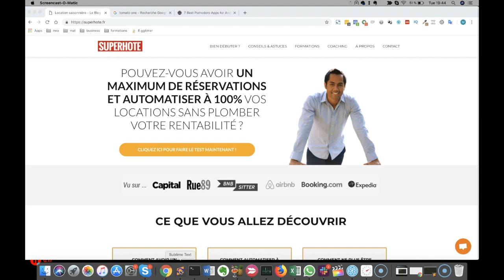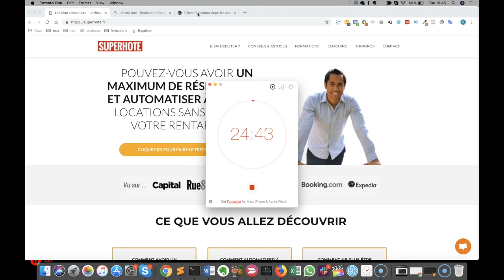LA TECHNIQUE POMODORO POUR AUGMENTER TA PRODUCTIVITÉ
🎁 CADEAU : Télécharges ta formation OFFERTE pour automatiser ta location à 100% sans plomber ta rentabilité

Dans cet épisode, je te montre LA TECHNIQUE POMODORO POUR AUGMENTER TA PRODUCTIVITÉ

LAISSE UN COMMENTAIRE et PARTAGE cette vidéo !

Je suis Mathieu et cette chaîne est pour toi :

- Si tu en as marre de perdre du temps avec les checkins / checkouts / ménages et autres tâches chronophages de ta location saisonnière...

- Si tu en as marre de perdre de ne pas avoir assez de réservations et ne pas faire assez de bénéfices...

1.

2.

3. 👍 Rejoins l'aventure sur Facebook